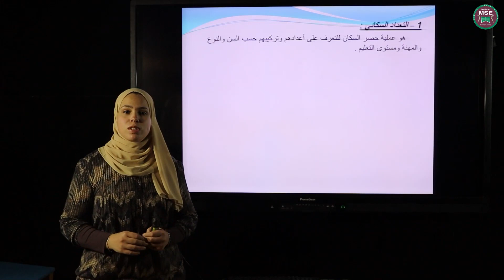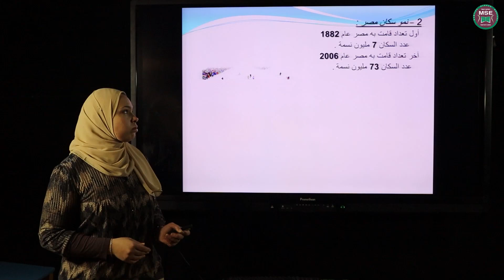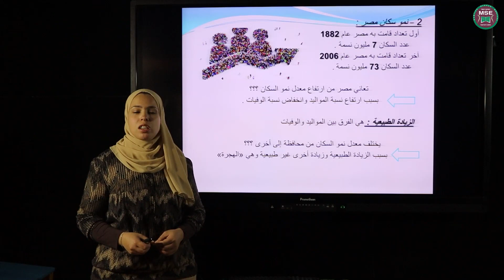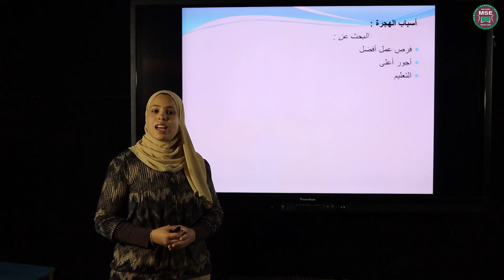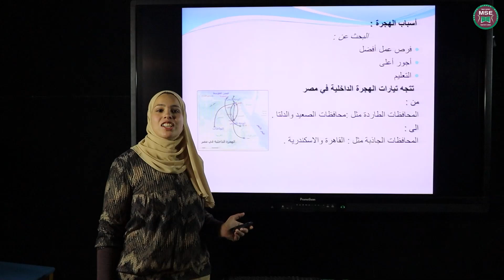هند الذهبي دراسات اجتماعيه نمو السكان في مصر الصف الرابع